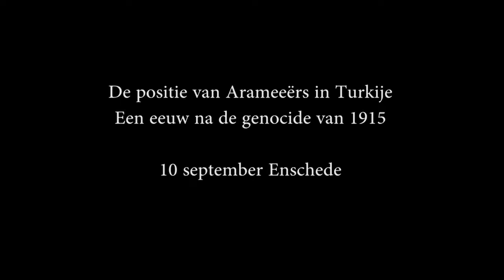Debat over de positie van Arameeërs in Turkije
Op zaterdag 10 september 2016 organiseerde de Aramese Federatie samen met Platform Aram een debat over de positie van Arameeërs in Turkije een eeuw na de genocide.

Het programma was als volgt:

19:30 Opening door Sammy Turan, dagvoorzitter.

19:35 Inleiding door Johnny Shabo, namens de Aramese Federatie.

19:45 Gebed voor de slachtoffers van de genocide op Arameeërs, Armeniërs en Pontische Grieken. Het gebed was onder leiding van aartspriester Paulus Akman en pastoor Constantijn Abdo.

19:55 Debat tussen Johny Messo, voorzitter van de World Council of Arameans, Han ten Broeke, VVD-Tweede Kamerlid en Sinan Can, onderzoeksjournalist en maker van o.a. de documentaireserie Bloedbroeders.

21:00 Gedicht ter ere van de slachtoffers van de genocide voorgedragen door Isa Mourad.

21:05 Deelname van het publiek aan het debat.

Het debat vond plaats in het verenigingsgebouw van Platform Aram te Enschede.